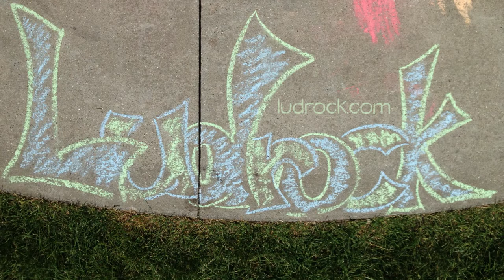FREMONT JOHN Ludrock 2015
Katie Pro Video (katepro.com) is an official video sponsor of the 2015 Ludrock event.